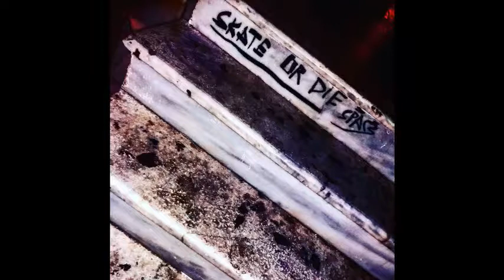Exxeet - Προσπέκτους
"SKATEORDIE" Official Mixtape 2018

Track 8

Lyrics: Exxeet

Instrumental: VicGrimes - Boxcutter

20.9.18